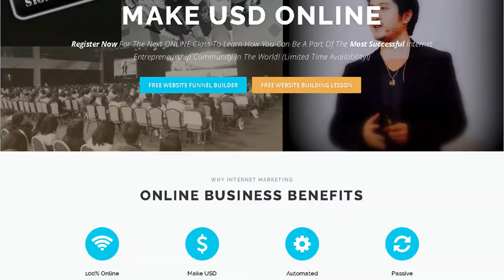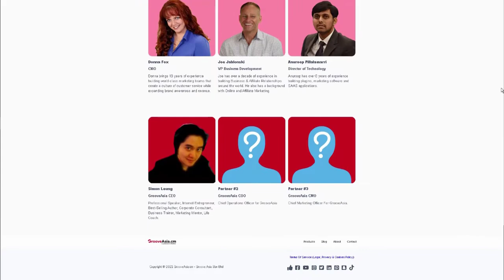GrooveAsia Sponsorships Intermission: FREE Live Training Events 100% Sponsored By GrooveAsia.cm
And on behalf of my business partner, co-founder and COO of the company, Mr. John Chong, we want to be the first to welcome you to this special event, exclusively sponsored by GrooveAsia.

Now, in case you don’t know, GrooveAsia is best-known as the top FREE digital marketing platform in the world.

But not only that, we are also a community.

Free live training, interactive mini-courses and regular events to help you become a successful online entrepreneur.

Amazing bonuses, resources and support you won’t get anywhere else.

Plus - we even have amazing business opportunities for you to explore with us together, as partners, to work on real-world Internet projects to earn USD online.

And on top of that, if you want to be a part of more sponsored live events, such as this one, then you are highly encouraged to join us.

That’s because through us, you will get access to tons more event sponsorships, assuming you would like to learn even more after this course.

In fact, fellow students just like you who are here with us today are also our members, so feel free to reach out to them so they can tell you all about the benefits of our community.

As for now, make sure that you put your 100% focus on your training at hand, and once you've learned your new strategies, make sure that you implement them.

We will be in touch with you throughout the event to tell you more about what our products and services are all about, and even how you can get started for FREE.

In the meantime, we wish you an exciting day ahead of learning and new discoveries, and we look forward to more opportunities to provide you with even more value in the future.

Take action right now. Let us know if you have any questions. And I will see you on the inside right here at GrooveAsia.cm

GROOVEASIA RESOURCES